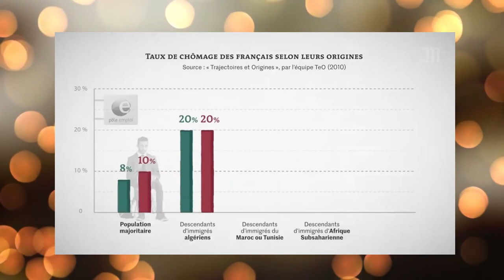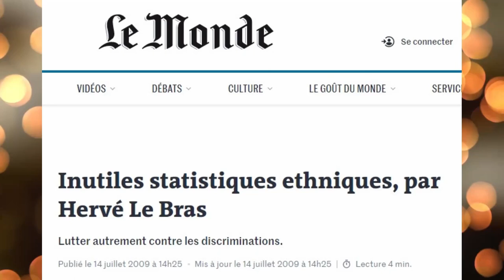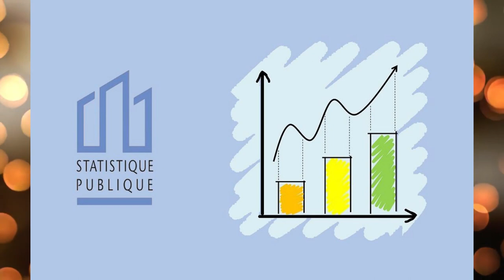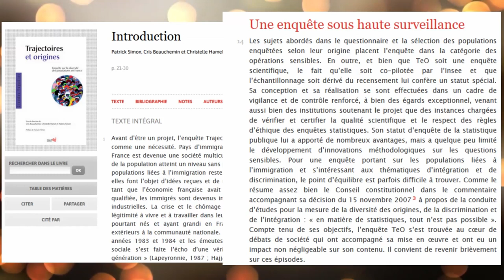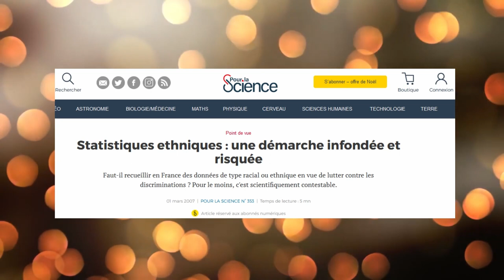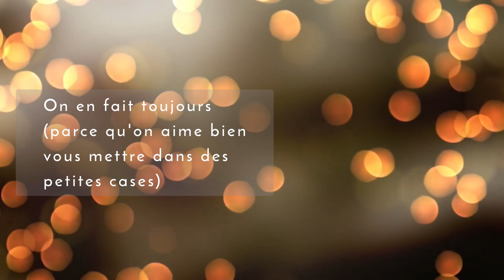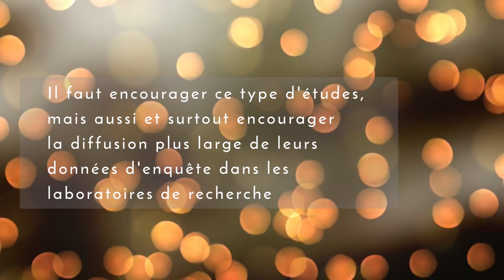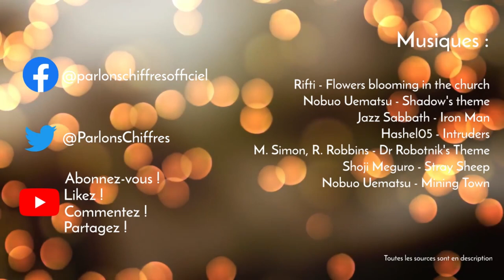LE POINT SUR LES STATISTIQUES ETHNIQUES [PARLONS CHIFFRES #18]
En France, les statistiques ethniques sont interdites par la loi.
Vraiment ?

On fait le point sur ce qu'il est possible de faire en matière de statistiques de la diversité en France, sur ce qui est interdit, et vous allez voir que les plus fervents défenseurs des statistiques ethniques ne sont pas forcément ceux que l'on croit.

CHAPITRES
0:00 Introduction
1:52 Qui est pour, et qui est contre ?
3:56 Les statistiques ethniques ne sont pas formellement interdites
7:56 Le parcours compliqué d'une étude statistique
10:13 Avantages et problèmes des statistiques ethniques
18:22 Conclusion

LES SOURCES